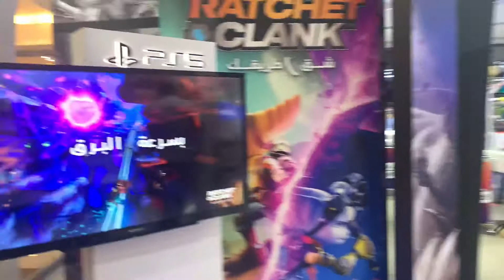My favorite place 🎮🎮